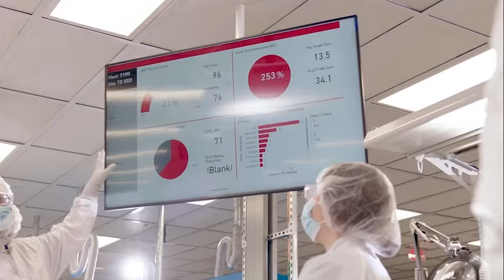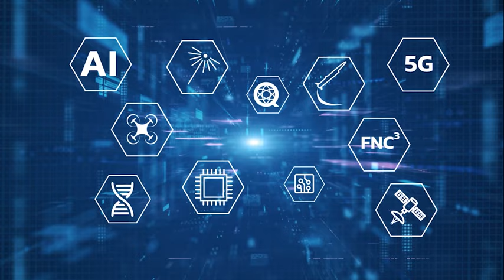Assessing Financial Risks in Defense Supply Chains with RapidRatings International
What are the biggest financial vulnerabilities in the defense supply chain?  How are global market and economic conditions affecting supply chains?  How can the Department of Defense use advanced financial data analytics to better understand their complex supply chains?  Join James Gellert, the Executive Chair of RapidRatings International, as he discusses how DOD can assess financial and economic risks consistent with the ways that the commercial financial, aerospace, and pharmaceutical sector firms do to strategically strengthen and create resiliency within their supply chains.